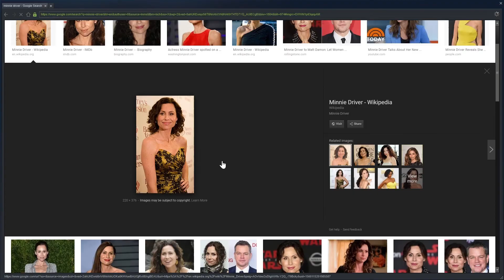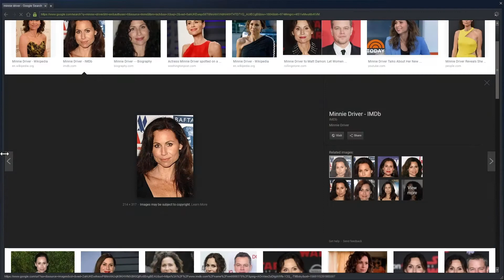Skyrim SE: Papa Smurf Likes To Watch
In this episode of Skyrim Special Edition, Papa Smurf returns from his mission for a reward, from a Minnie Driver lookalike.  On the way he sees a lot of odd stuff, that tells Papa Smurf that he's in a virtual world.